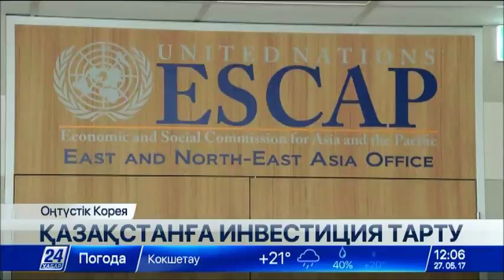Отандық кәсіпкерлер мен Оңтүстік Корея инвесторлары үшін ортақ алаң құрылады